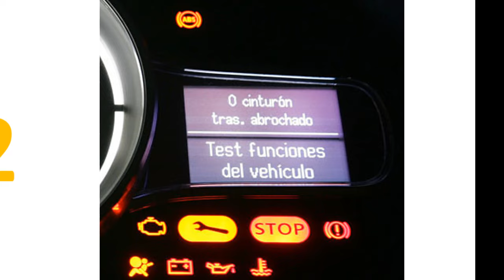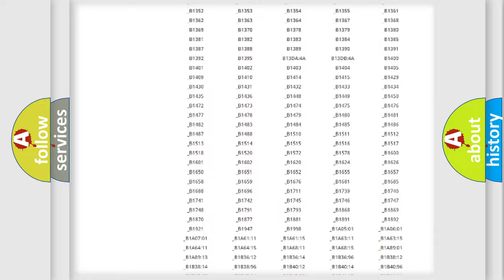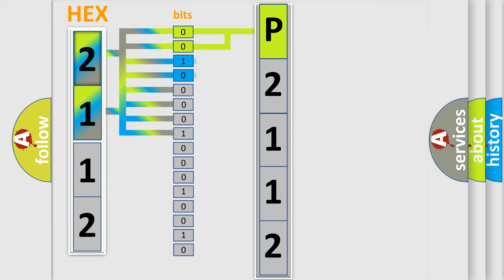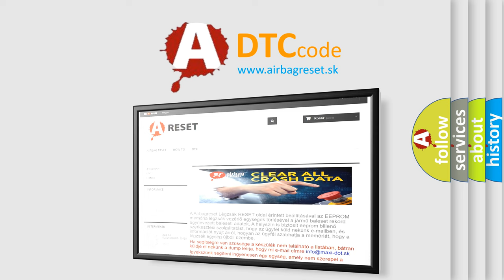DTC Mercedes-Benz P2112 Short Explanation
Contents:
0:21 Basic DTC analysis according to OBD2 protocol standard.
1:48 Insight into programming
2:58 A diagnostically understandable description of the Diagnostic Trouble Code
3:05 Basic error definition

Make:
Mercedes Benz
Code:
P2112
Definition:
High Speed CAN Communication Bus
Description: